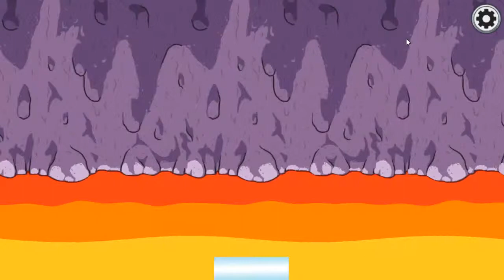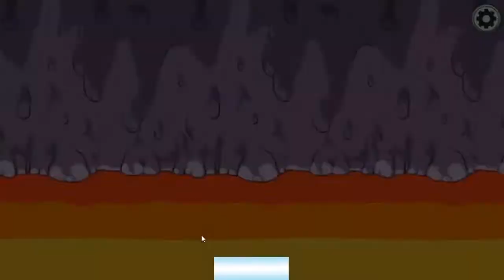Among Us Late Late show